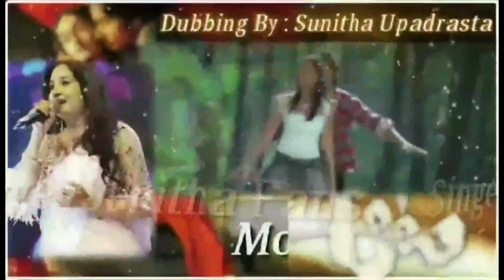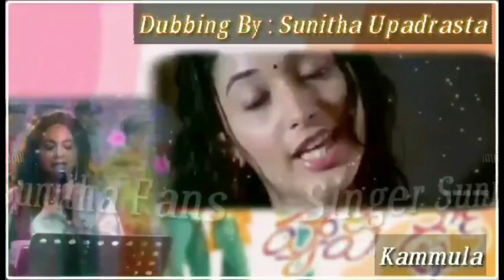Top Dubbing Videos Of Singer Sunitha Upadrasta | Telugu Hit Movies | StayHome &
Top Dubbing Videos Of Singer Sunitha Upadrasta in Telugu Hit Movies. StayHome &